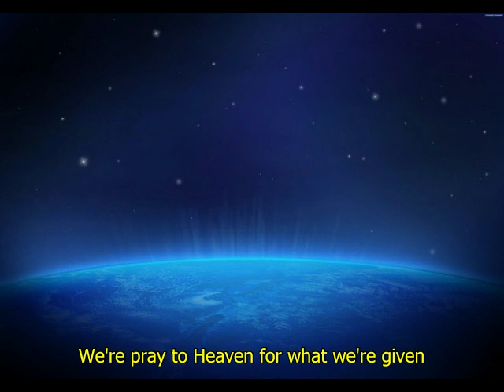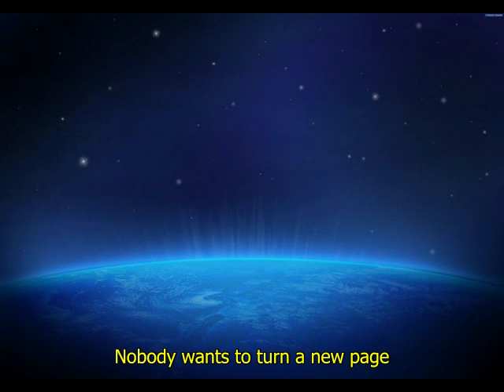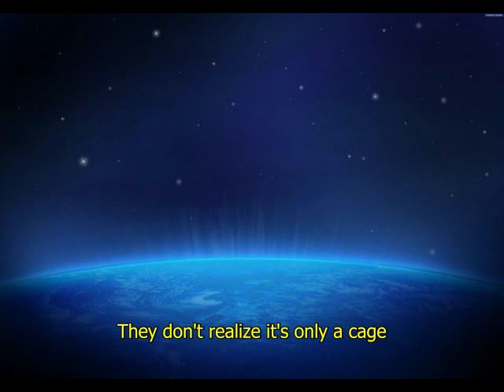Interface - Plastic Age (Male Vocal Mix 1987)